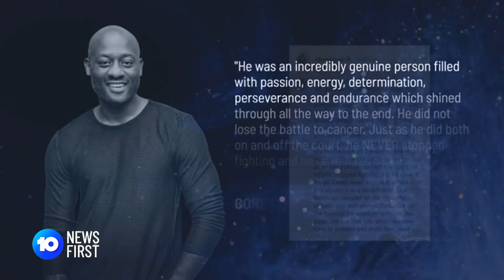NBL Pays Tribute To Australian Basketball Legend Corey ‘Homicide’ Williams | 10 News First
NBL legends have paid tribute to Australian basketball legend Corey ‘Homicide’ Williams, who died yesterday after battling colon cancer. He was a New York street-baller, a league MVP, a divisive commentator and father of two - and his legacy extends well beyond the court.

10 News First airs at 5 pm, seven nights a week in your local market on Network 10.

10 News First is based in Australia and is a division of Paramount.